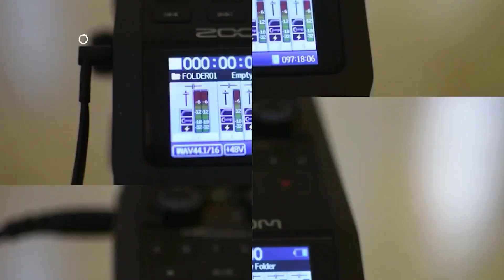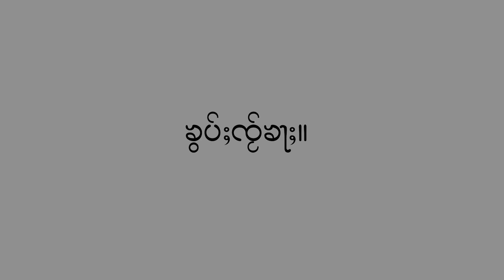KD Talk: Political Equality